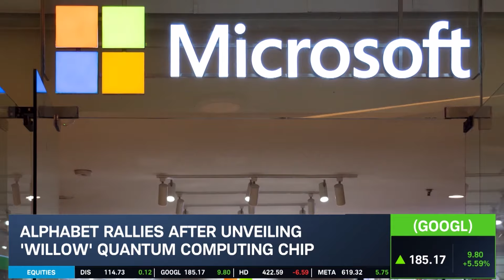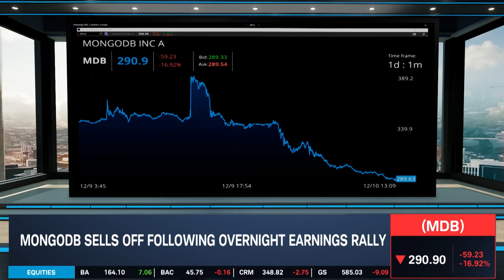Stock Market Today: GOOGL's Quantum Leap, MDB's Rally & Sell-Off, WBA Selling Itself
Markets closed down on what became a sluggish trading day that tacked onto Monday's losses. One stock that broke out was Alphabet (GOOGL) after unveiling what it calls a monumental breakthrough in quantum technology. Walgreen's (WBA) got a big bump in its stock after saying it plans to sell itself to a private equity firm. Meanwhile, MongoDB (MDB) returned its rally and then some despite posting an earnings beat. Oliver Renick breaks down the day's biggest movers.